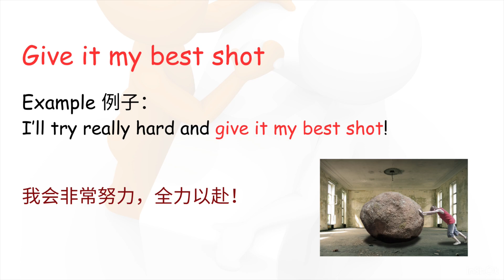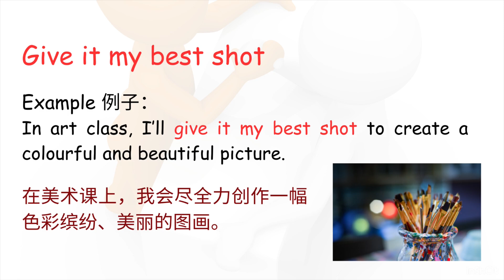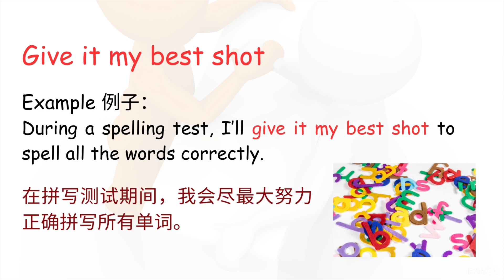【每日英文】Give it my best shot (1)